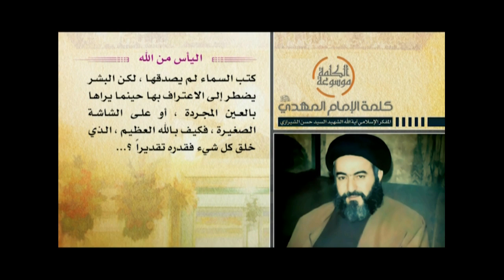كلمة الإمام المهدي عجل الله فرجه - اليأس من الله - آية الله الشهيد السيد حسن الحسيني الشيرازي